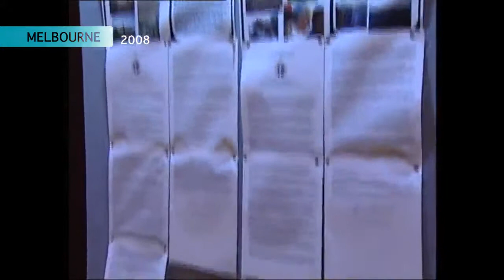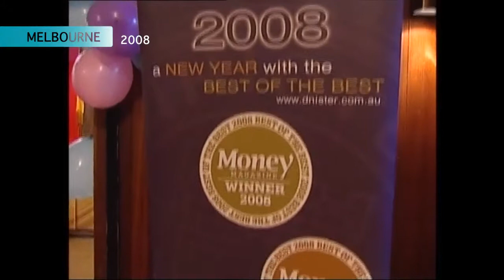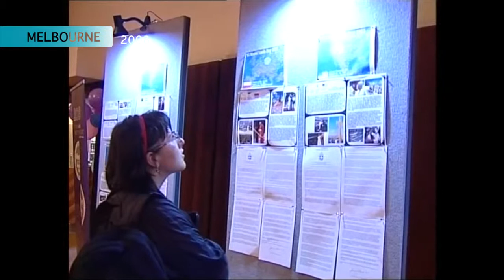World Youth Day 2008. Day 1